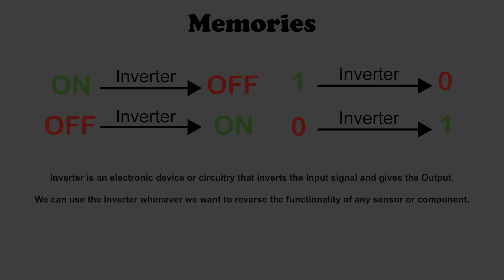EE BLOX ADVANCE ELECTRONICS ACTIVITY 8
Edition Electronics Blox is a great electronics activity series kit, This kit is designed especially for children to get early knowledge of electronics, this kit gives basic & fundamental knowledge of electronics principles, additionally videos & task activity are very useful to learn quickly.